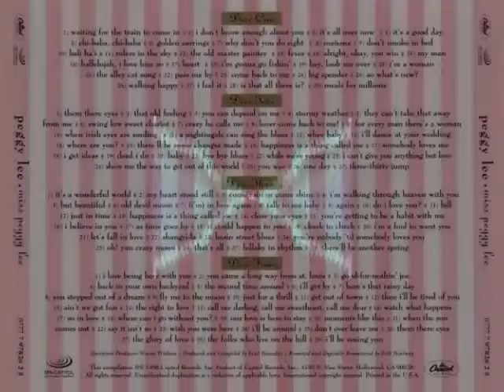Peggy Lee - Chi-Baba Chi-Baba (My Bambino Go To Sleep) 1947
With Dave Barbour and His Orchestra
Pop/ Vocal
Single: Chi-Baba Chi-Baba (My Bambino Go To Sleep) / Ain'tcha Ever Comin' Back (Jun 1947 Capitol) US